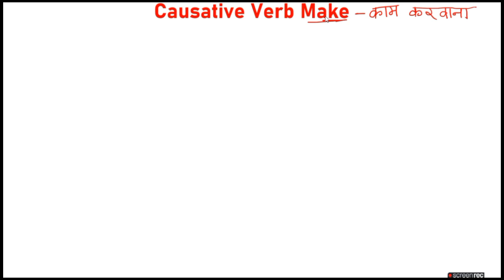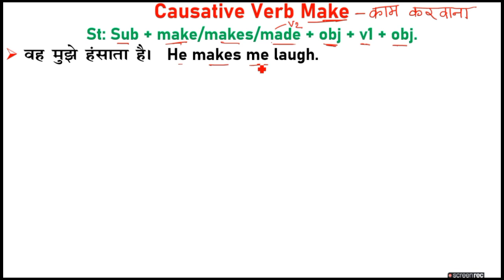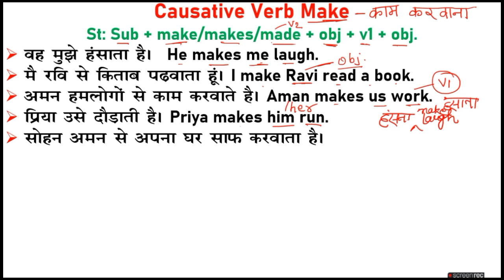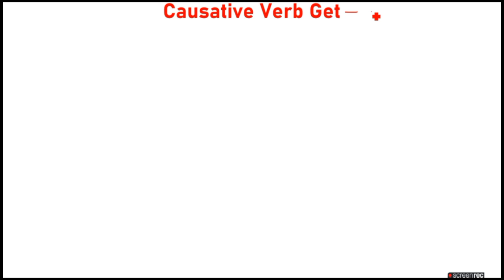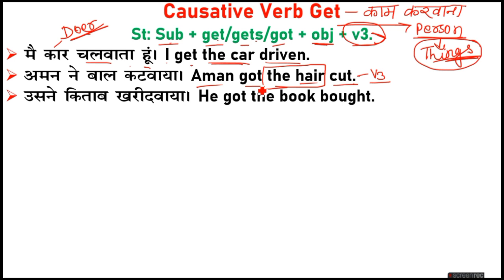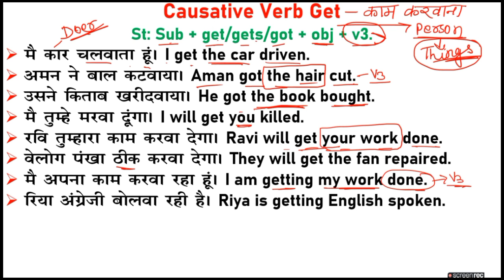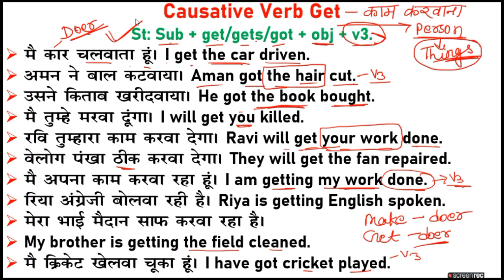Make और Get अंतर सीखों | Causative Verbs Make & Get | Difference between Make & Get का प्रयोग[Hindi]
Make और Get अंतर सीखों/Use of Make and Get in English/Causative Verbs Make और Get का प्रयोग[Hindi]